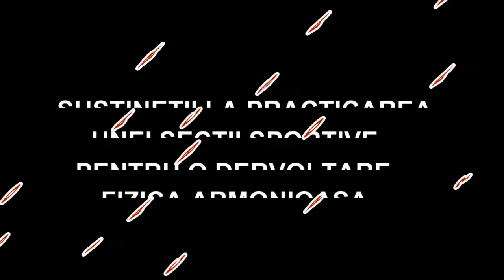SEMENY.wmv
PRACTICATI LUPTELE !